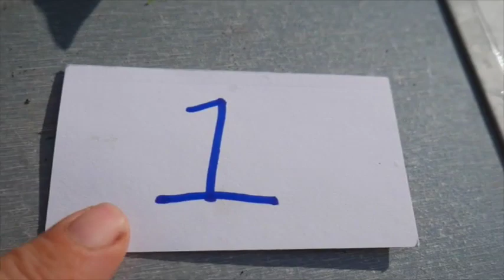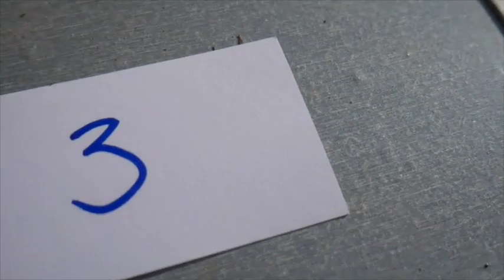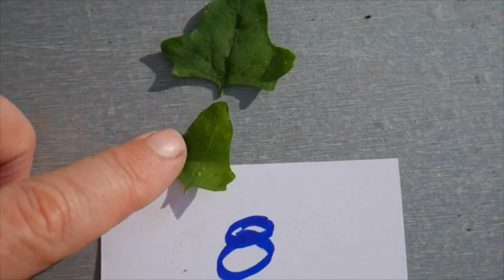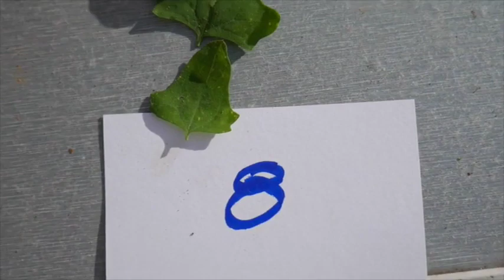"the morning after: S1E7 - Day 6 (AM)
July 2022 I am doing a simulation of a Grid Down Event.
I will be posting 'daily' logs (as I can) + adjunct videos

Also in July I will be doing a 30 day plan and prepare for any final
Free 7 full access for the month of July!

Investing in the ideas you believe so I can keep sharing them!

Crypto?
BTC:  3MufGiPnvbPSyYJVSezLgACk8E7rGWFsgJ
ETH:  0x17B8C5326058EA70Bf65E7eA6fa70Ec9e9a832F5